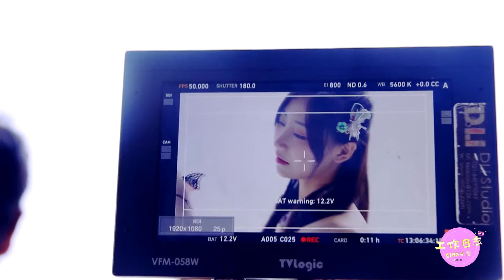【SING女团】S.I.N.G Work Vlog #11: Were the Butterflies in Skirts of Cloud's MV Real?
Original description (translated):
We heard that schools are beginning tomorrow, allow us to give you a small gift, the 11th episode of S.I.N.G Work Vlog! Were the butterflies in the MV of Skirts of Cloud (云裳谣) real or not? Hope you all enjoy school!